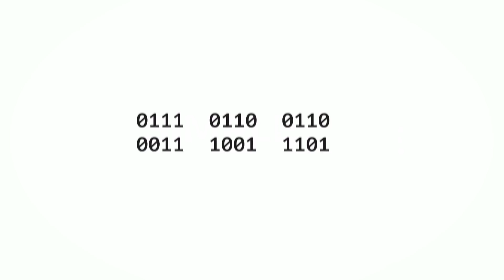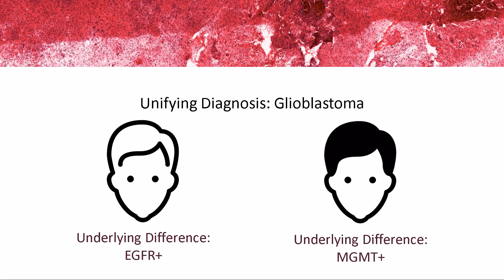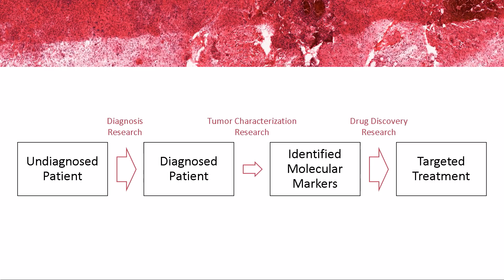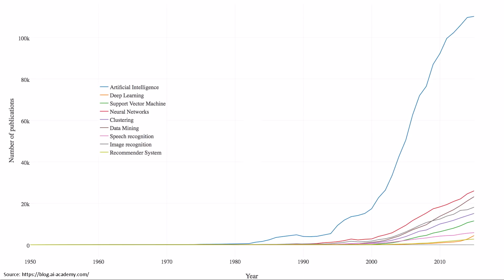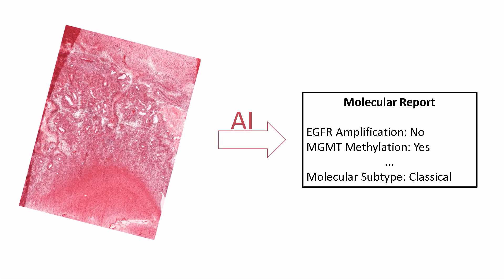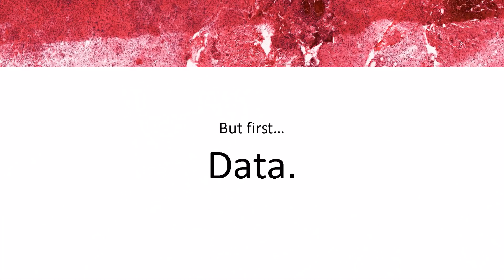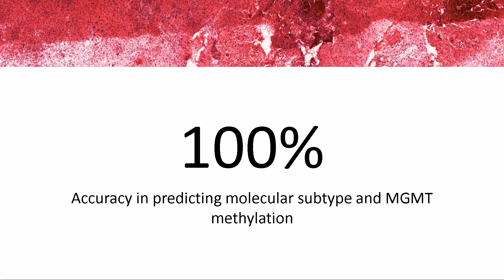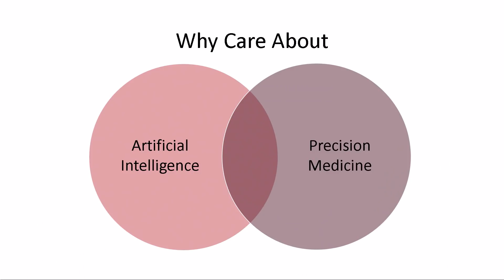Computationally Paving the Future of Medicine | Kavya Kopparapu | TEDxVienna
Over the past thirty years, the prognosis for glioblastoma, an aggressive brain cancer, has not improved. But this isn't just the case for glioblastoma: despite advances in surgery, imaging, and therapies, why haven't we gotten better at treating aggressive cancers in general? The answer is precision medicine, treating disease using an individualized, targeted approach.

Harvard University freshman Kavya Kopparapu chronicles her journey in tackling this problem through the development of GlioVision, a computational tool that predicts molecular and genetic information about a tumor simply from a biopsy slide. She shares her vision for the future of precision medicine, technology's increasingly important role in securing it, and the ethical impacts of such innovations.

This talk was given at a TEDx event using the TED conference format but independently organized by a local community. Kavya Kopparapu is an artificial intelligence researcher, nonprofit leader, and student at Harvard University. Her research interests lie in the intersection of artificial intelligence and medicine and making cutting-edge medical technology more accessible to every patient. In this line of work, she was recognized as a 2017 WebMD Health Hero, 2018 Regeneron STS "Junior Nobel Prizes" Finalist, and 2018 US Presidential Scholar. Kavya is passionate about providing students the resources to learn computer science and is active in discussing the ethical and societal implications of cutting-edge technology at conferences across the world. This talk was given at a TEDx event using the TED conference format but independently organized by a local community.